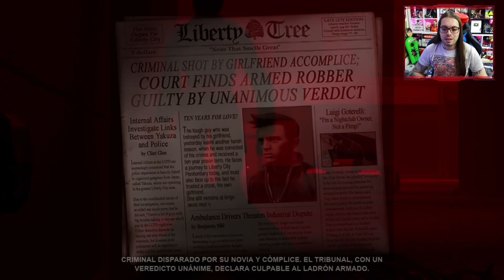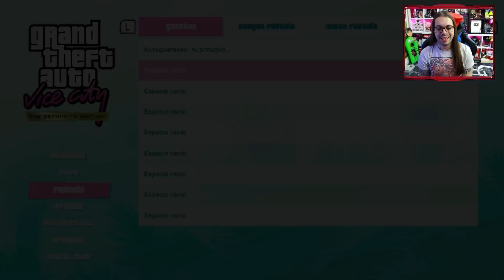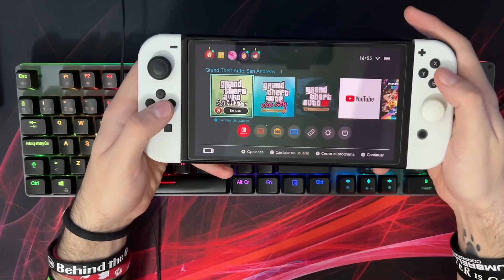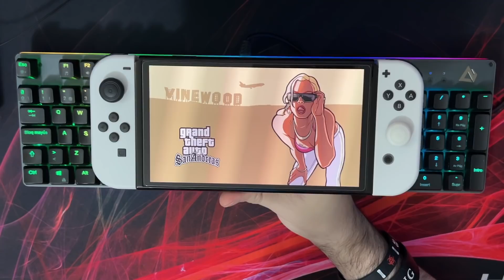ASÍ es GTA TRILOGY en NINTENDO SWITCH ¿Merece la PENA? 👉 GAMEPLAY/IMPRESIONES Portátil/Dock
ASÍ es GTA TRILOGY en NINTENDO SWITCH ¿Merece la PENA? 👉 GAMEPLAY/IMPRESIONES Portátil/Dock. ¿Merece la PENA?. Hoy probamos GTA Trilogy en Nintendo Switch y comprobamos como funciona este remaster en modo dock y portátil en la híbrida de Nintendo. ¿Realmente merece la pena GTA Trilogy en Nintendo Switch?